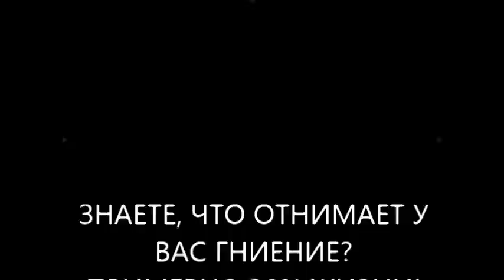почему если не стоит утром активно исключать завтрак, то как правильно питаться и пить воду утром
почему если не стоит утром активно исключать завтрак, то как правильно питаться для здоровья? как лечиться вылечиться и жить без болезней?
стоит или не стоит отказываться от завтрака утром? почему не стоит утром откладывать завтрак надолго? почему не стоит утром пропускать завтрак? правильное питание утром и аппетит часто определяет Ваш ужин. если накануне был английский ужин, то аппетит утром появится не скоро.
утром должна поступить вода, а если плохой аппетит - то коктейль Молотова. коктейль Молотова это вода, мед, лимонный сок или яблочный уксус. попадая в желудок они вызывают здоровый аппетит. а для здоровья нужно знать и как правильно питаться и как правильно пить воду. иначе утренняя печеночная лень перерастает в синдром хронической усталости (СХУ), появляется сезонная депрессия, обостряется вегетососудистая дистония (ВСД). самая лучшая диета утром - это белковая диета
больше узнать почему не стоит утром активно исключать завтрак, и как правильно питаться для здоровья, как правильно пить воду? пишите комментарии, вопросы, отзывы в форум под видео на канале YouTube доктора Скачко Бориса (Украина, Киев)